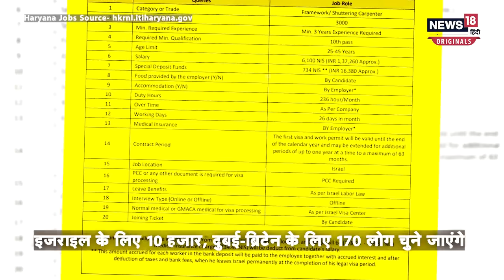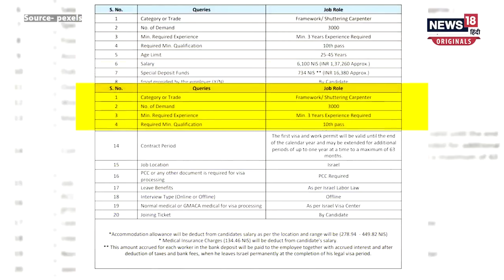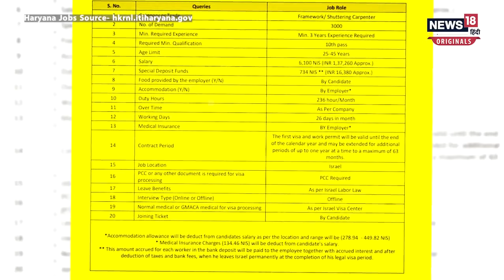Israel Hamas War | युद्ध के बीच इजराइल में नौकरियां देगी हरियाणा सरकार ? | Haryana Jobs | Top News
Haryana Jobs | युद्ध के बीच इजराइल में नौकरियां क्यों दे रही हरियाणा सरकार ? | Israel Hamas War | Top News
Gaza War : इजराइल में पिछले ढाई महीने से जारी है. लेकिन यहां काम करने के लिए भारत की हरियाणा सरकार ने 10 हजार लोगों की वैकेंसी निकाली है. ये पहली बार है जब राज्य सरकार की कंपनी हरियाणा कौशल रोज़गार निगम विदेश में नौकरी देने जा रही है. कंपनी ने तीन देशों के लिए आवेदन मांगे हैं.